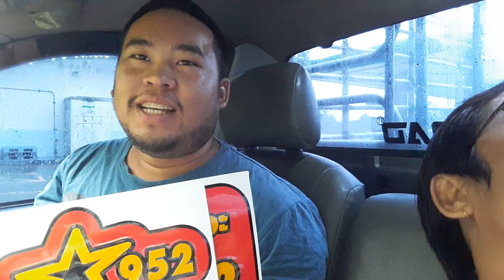สติกเกอ ป้ายแดง ต้องคัดเลือกจากผู้ที่ พร้อมจะดูแลได้ คนนี้ผ่านคับ